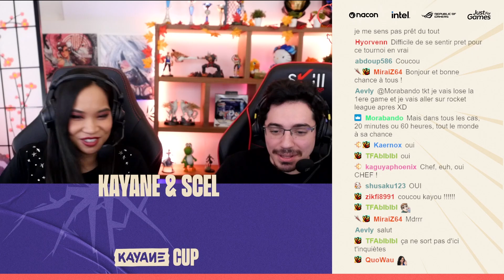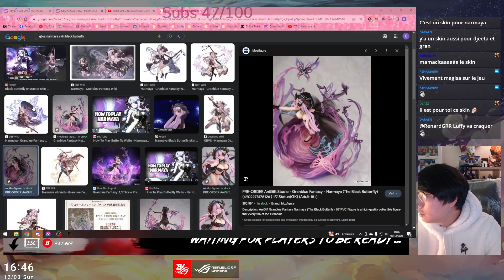Kayane Cup Sclash : un seul coup suffit pour battre son adversaire ! BEST OF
Véritable coup de coeur indé de l'an dernier, Sclash est un jeu de combat vraiment sympa au concept simple : il suffit de ne placer qu'un seul coup pour remporter le combat. Les parties peuvent tout aussi bien être finies en quelques secondes qu'en quelques minutes et c'est une distillation parfaite de l'essence même du jeu de combat :D

Bref, avec Just For Games, on savait qu'on *devait* organiser un tournoi pour mettre en avant cette petite pépite made in France, et c'était une très chouette surprise de voir la commu française répondre aussi massivement à notre appel 🥰

De plus, les dotations étaient vraiment cool, avec un PC Portable ROG ZEPHYRUS G16 pour le vainqueur, une Manette NACON Revolution 5 PRO pour le second et un lot spécial Intel pour le troisième !

Et parce que le live a duré *tousse* 5 heures (dont quasiment 40 minutes rien que pour la grande finale), voici un best-of à la place de l'habituel top 8 😅

0:00 Intro
1:01 La fois où Luffy nous a posé un lapin
1:53 Le duel Luffy VS DevilShiranui
5:11 SuperAkouma VS Hooligan
11:01 Divers matchs de qualification
15:01 La Grande Finale !

Un immense merci à l'équipe de Sclash pour le jeu, et Just For Games, ASUS ROG, Intel France et Nacon pour avoir sponsorisé le tournoi et fourni les dotations pour les vainqueurs 🥰

Merci aussi à Benjamin "Sire Red" Beziat pour le montage, et Chouki pour la miniature :D

N'hésitez pas à soutenir la chaîne avec un like sur la vidéo et en vous abonnant pour ne pas louper les prochaines vidéos :D !